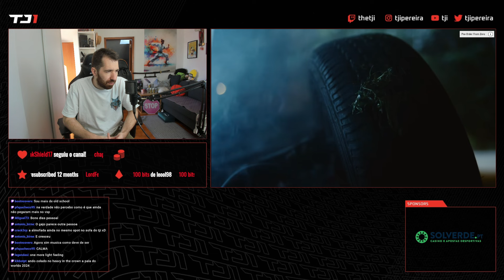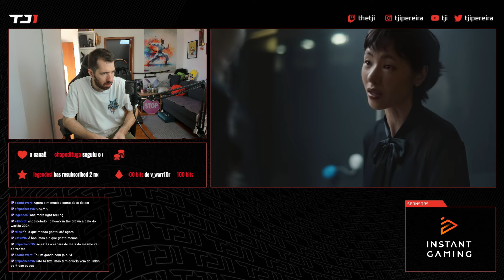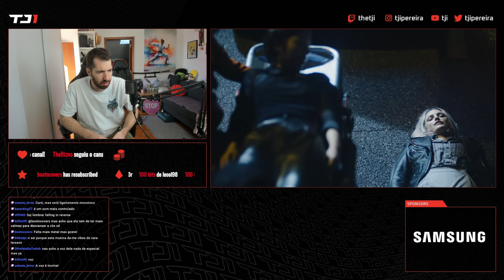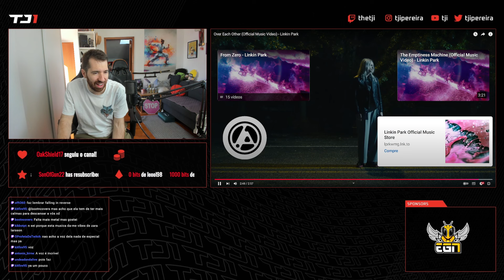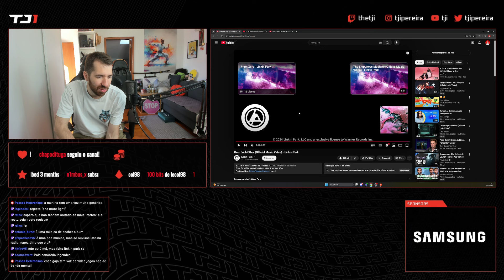TJI REAGE A LINKIN PARK - OVER EACH OTHER